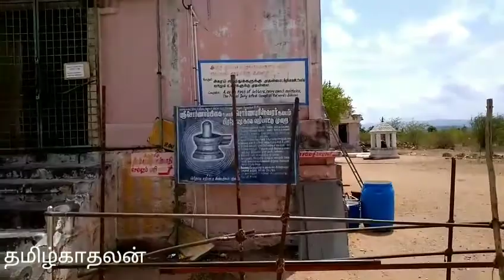அருள்மிகு சொர்ணபுரீஸ்வரர் திருக்கோயில், தென்பொன்பரப்பி/ Swarnapureeswarar Temple, Thenponparappi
அருள்மிகு_சொர்ணபுரீஸ்வரர்_ திருக்கோயில்_தென்பொன்பரப்பி

இருப்பிடம் :
சேலம் மாவட்டம் ஆத்தூரில் இருந்து கள்ளக்குறிச்சி செல்லும் வழியில் அம்மையகரம் பஸ் ஸ்டாப்பில் இருந்து மேற்கே ஒரு கி.மீ. தூரத்தில் சொர்ணபுரீஸ்வரர் கோயில் உள்ளது.

மூலவர் : சொர்ணபுரீஸ்வரர்
அம்மன்/தாயார் : உமையாள், சொர்ணாம்பிகை
தல விருட்சம் : அரசமரம்
பழமை : 500-1000 வருடங்களுக்குமுன்
திறக்கும் நேரம்:

காலை 5.30 மணி இரவு 9.30 மணி வரை திறந்திருக்கும்.

திருவிழா:

ஆவணி பவுர்ணமி, பங்குனி உத்திரம், பிரதோஷம், சிவராத்திரி

1300 ஆண்டுகளுக்கு முன்பு சித்தர்களின் தலைமை குருவாக கருதப்படும் காகபுஜண்டர் சித்தர், 16 ஆண்டுகளுக்கு மேலாக கடுமையான தவத்தின் பயனாக 16 முகங்களுடன் கூடிய சிவலிங்க தரிசனம் பெற்றார். அதே போல் சிவலிங்கம் பிரதிஷ்டை செய்து பக்தர்களும் எதிர்காலத்தில் வணங்க வேண்டும் என கருதினார். அப்போது, தென் பொன்பரப்பி பகுதியை ஆட்சி செய்த வானகோவராயன் என்ற மன்னன் மற்ற சிவாலயங்களில் இல்லாத சிறப்புகளுடன் இந்த லிங்கத்தை உருவாக்கினார் என்பது வரலாறு.

தல சிறப்பு:

ஆவணி பவுர்ணமி மற்றும் பங்குனி உத்திரத்தில் காலை 6 மணி முதல் 7.30 மணிக்குள் பாலநந்தியின் இரு கொம்புகளின் வழியே சூரிய ஒளி இரு கோடுகளாக இறங்கி கர்ப்பகிரகத்தில் உள்ள சிவலிங்கத்தில் படிவதைக் காணலாம்.

நவபாஷாணத்துக்கு நிகரான சூரியகாந்த தன்மை கொண்ட ஒரே கல்லினால் செய்யப்பட்ட லிங்கம் இது.

தலபெருமை:

 எல்லா சிவாலயங்களிலும் நந்திதேவர் தன் தலையை ஒரு பக்கமாக சாய்த்திருப்பதைக் காணலாம். ஆனால், இக்கோயிலில் பால நந்தியாக வீற்றிருப்பதுதால், கொம்புகளின் இடையூறின்றி பிரதோஷ காலங்களில் நேரடியாக சிவதரிசனம் கிடைக்கிறது.

இக்கோயிலானது வாயு ஸ்தலத்திற்கும், பஞ்சபூத ஸ்தலத்திற்கும் இணையாக இருப்பதால் இதன் கருவறையானது மிகவும் உக்கிரமானதாக இருக்கும். இதன் கருவறையில் ஏற்படும் தீபமானது துடித்துக்கொண்டே இருக்கும் என்று காகபுஜண்டர் நாடி சுவடியில் குறிப்பிடப்பட்டுள்ளது.

 மேலும் ராகு கால வேளையில், தேன், பால், தயிர், பன்னீர், இளநீர், மஞ்சள், விபூதி, சந்தனம், திருமஞ்சனம், கரும்புச்சாறு, எலுமிச்சம்பழ சாறு, பஞ்சாமிர்தம், நெய், அரிசிமாவு, நல்லெண்ணெய், புண்ணிய நீர் தீர்த்தம் போன்ற 16 வகை அபிஷேகம் சிவலிங்கத்தின் உச்சியில் அபிஷேகம் ஆரம்பித்ததும் அவைகள் தானாகவே சிறிது பிசிறு கூட இல்லாமல் தனித்தனியாக 16 கோடுகளாக லிங்கத்தின் அடிபாகம் வரை வந்து லிங்கத்தின் பீடத்தில் ஐக்கியமாவதைக் காணலாம்.

லட்சுமி அம்ச அம்பிகை:

இத்தலத்து அம்பாள் மகாலட்சுமி, அம்சத்துடன் சுவர்ணாம்பிகை என்ற பெயருடன் நின்ற கோலத்தில் அருளுகிறாள்.

சந்திர தோஷம், சனி தோஷத்தால் பாதிக்கப்பட்டவர்கள் இங்கு வழிபாடு செய்கிறார்கள்.

பிரார்த்தனை:

விவசாயம் செழிக்கவும், கடன் தொல்லை நீங்கவும், திருமணத்தடை நீங்கவும் பிரார்த்தனை செய்கிறார்கள்.

நேர்த்திக்கடன்:

மாணவர்கள் படிப்பில் சிறந்து விளங்க இங்குள்ள பாணலிங்கத்திற்கு, பாலில் மிளகை அரைத்து கலந்து தடவி வழிபாடு செய்தும்'

அவிட்டம் நட்சத்திரத்திற்குரியவர்கள் தங்கள் ஜென்ம நட்சத்திரத்தன்று, சிவனுக்கு தேனபிஷேகம் செய்தும்

 நேர்த்திக்கடன் நிறைவேற்றலாம்.